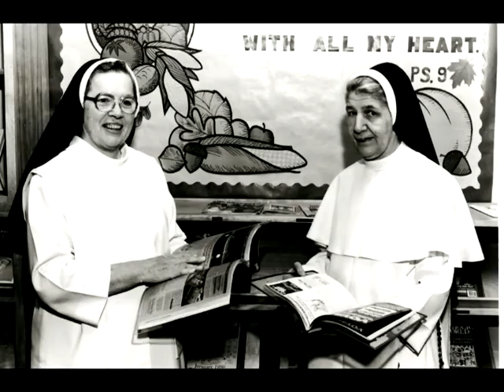Sr M Bede DuChene, OP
She gifted us with wit and kindness.  She poured from a cup that never ran empty, reminding us of Sandra Schneiders words: “The virtues that are admired in a “gift economy” are: generosity, sharing, work, responsibility, simplicity, and compassion for the less fortunate.”   We celebrate those qualities in Sister M. Bede.